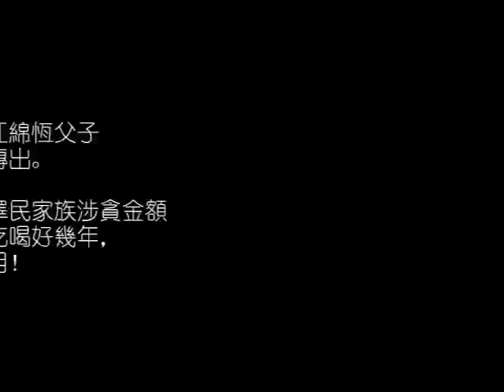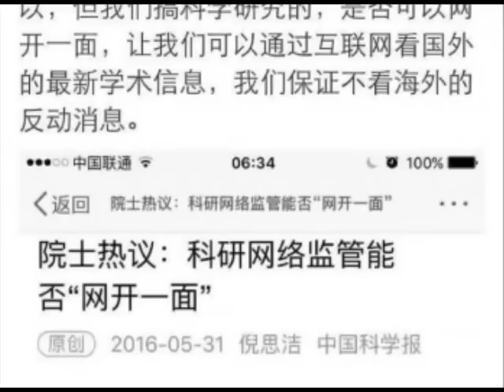【紅朝秘聞】成習近平打虎目標鎖定中共前四号人物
成習近平打虎目標鎖定中共前四号人物

來源：新唐人